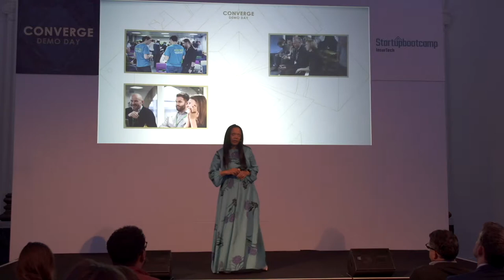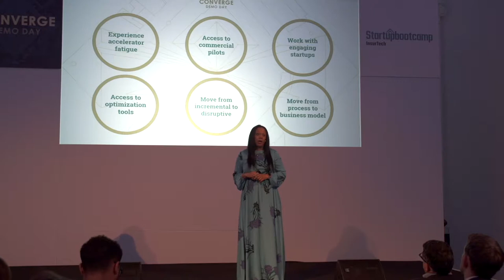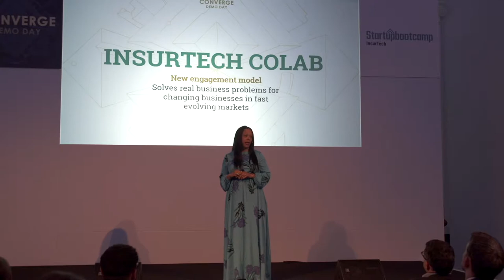Startupbootcamp InsurTech Demo Day 2018 - Sabine VanderLinden Closing Remarks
Sabine VanderLinden, CEO InsurTech Business, Startupbootcamp & Rainmaking, closes Demo Day 2018 by thanking our key stakeholders, corporate partners, mentors, investors, and the startups, who make our program the success that it is. Sabine also announced the launch of Colab InsurTech, an innovation program designed for fast-evolving markets. It provides established industry players early access to relevant growth stage companies.